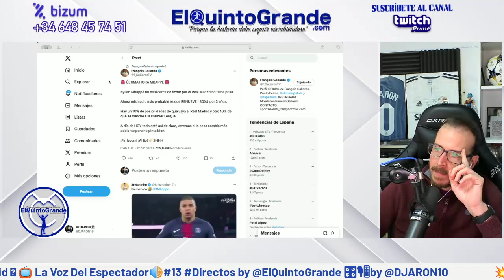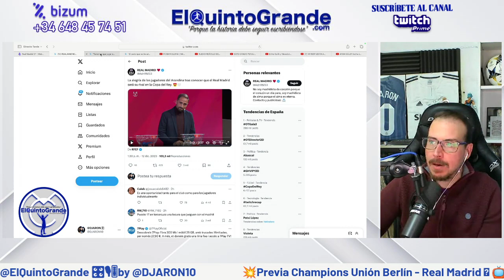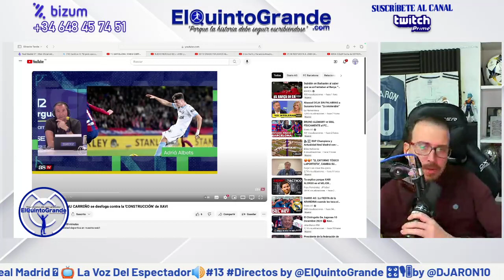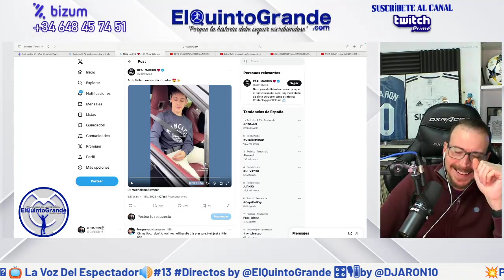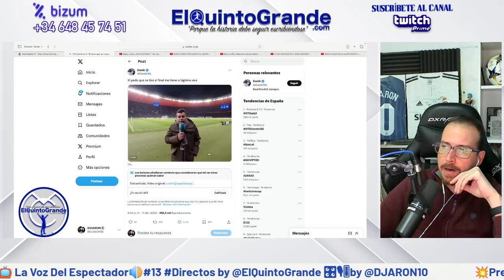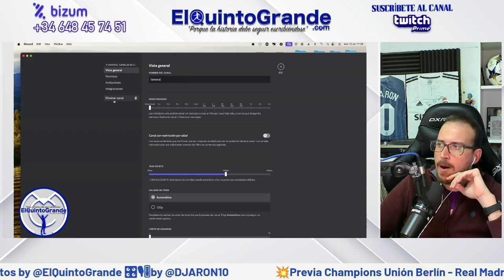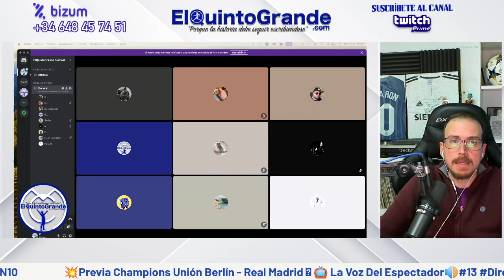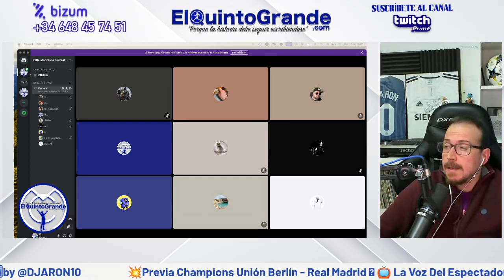💥Previa Champions Unión Berlín - Real Madrid 🫵 📺 La Voz Del Espectador🔊#13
🤗Mil Gracias !!

🔊Audio de los directos de ElQuintoGrande con @DJARON10, donde interactúa con los oyentes y comentan toda la actualidad del Real Madrid y de la vida en general.

🏟️Además, la reacción en directo a los partidos del Real Madrid.